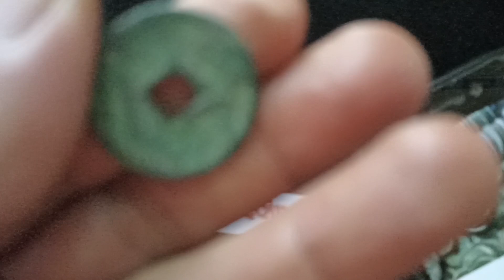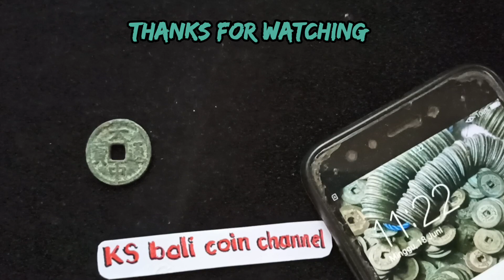harga koin bolong da Zhong tong Bao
Rp 50.000
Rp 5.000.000